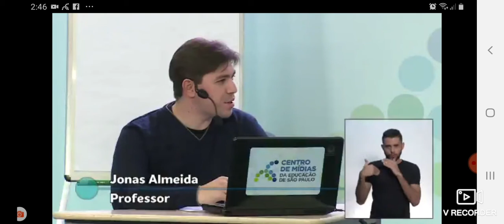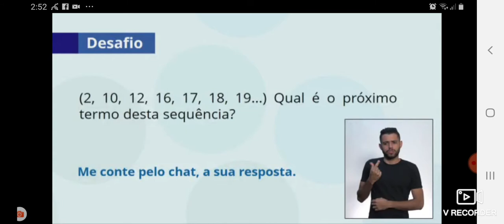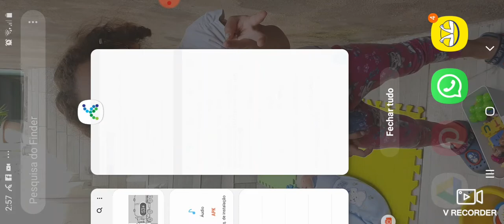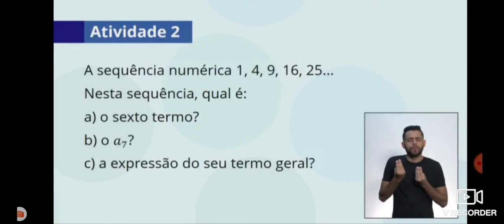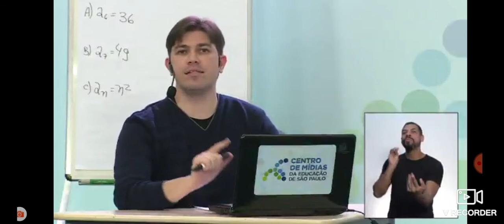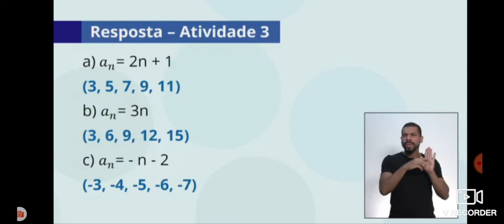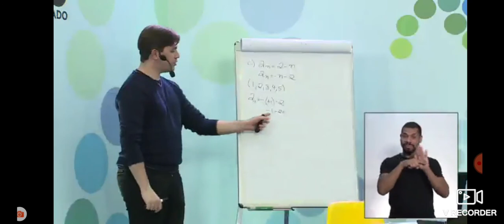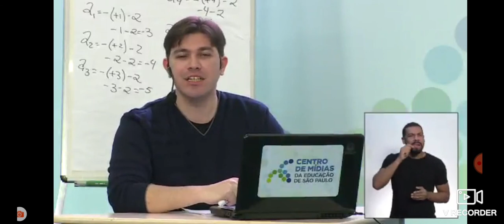Aula matemática 1 ano. Sequências numéricas. Centro de mídias sp 11/05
aula 1 ano Matematica sobre sequências numéricas positivas.